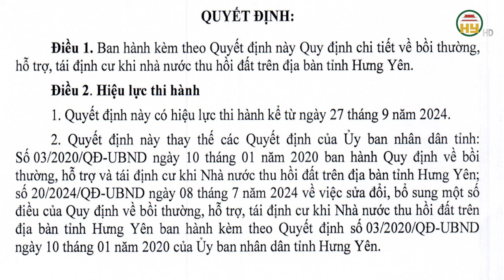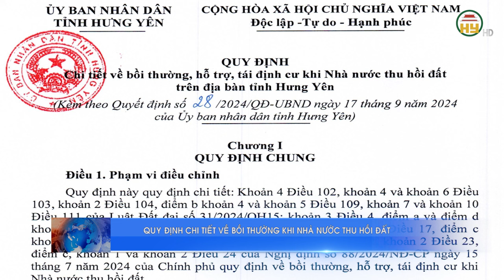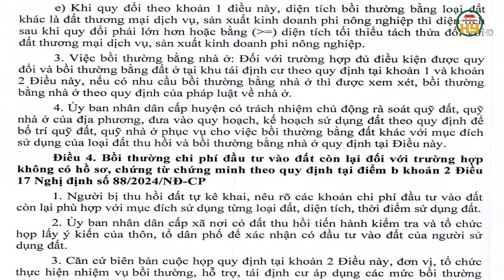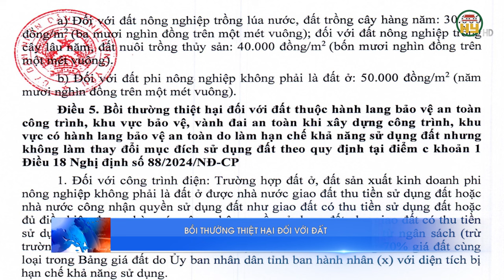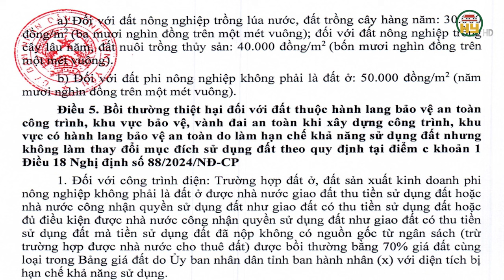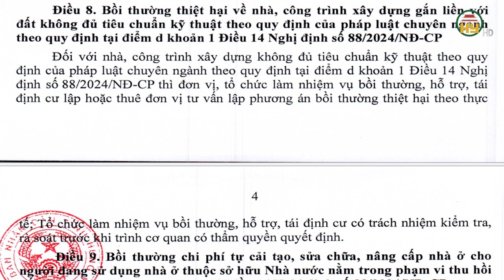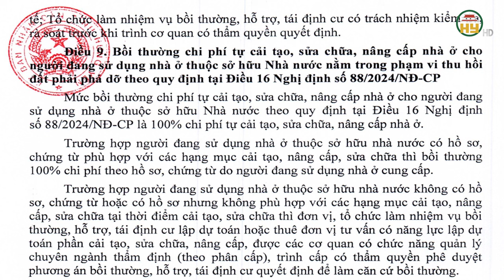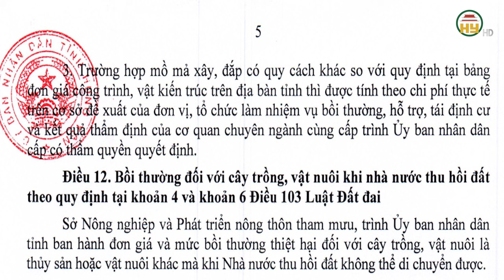Quy định mới về bồi thường khi Nhà nước thu hồi đất tại Hưng Yên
Hưng Yên TV | Quy định mới về bồi thường khi Nhà nước thu hồi đất tại Hưng Yên
Ngày 17/9/2024, UBND tỉnh Hưng Yên  Ban hành Quyết định số 28/QĐ-UBND Ban hành Quy định chi tiết về bồi thường, hỗ trợ, tái định cư khi nhà nước thu hồi đất trên địa bàn tỉnh Hưng Yên.
Quyết định này có hiệu lực thi hành kể từ ngày 27 tháng 9 năm 2024.
Xin mời xem thêm
Tiktok: Truyền hình Hưng Yên
Facebook: Đài Phát thanh và Truyền hình Hưng Yên
Zalo: Đài PTTH Hưng Yên